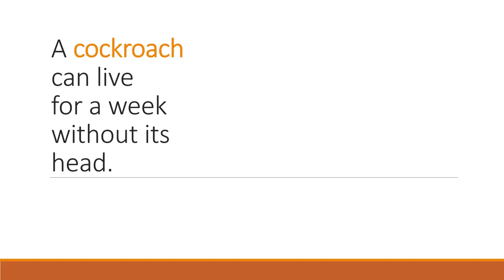Did You Know? Cockroach Edition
Cockroaches can be found in the cleanest of homes!